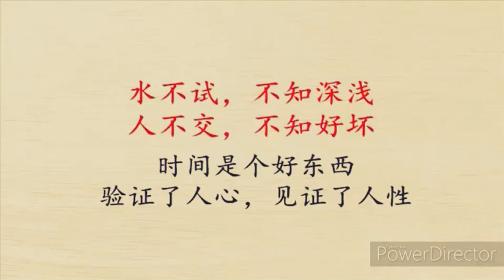晚安心语 （ 音乐：繁华的寂静 ）什么是朋友？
不同层次的人不可能成为真正的朋友
因为不同层次的鱼不会游在一起